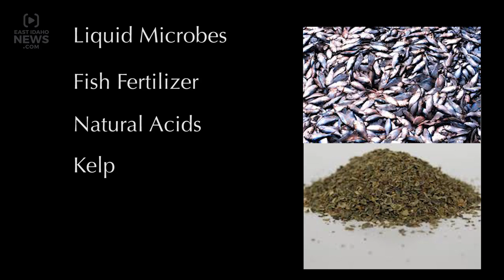Northwest Biotech starting health from the ground up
NEWDALE - Northwest Biotech is ahead of the curve when it comes to fertilizer. They’ve began producing potent, eco-friendly fertilizer before going green became popular.

"It was my dad’s business he started doing this in the 70’s. He understood that the farming practices were destroying soil, and crops, and human health,” Owner of Northwest Biotech, Chantry Mason said.

Northwest Biotech produces a unique biological fertilizer blend using worm castings. Bacteria is taken from the worm droppings and used as a base for the soil additive.

The organic fertilizer is chemical free, and Mason said it works to enhance all the qualities of farm soil, and of the crop. In Eastern Idaho, Northwest Biotech is frequently used by growers during the potato season.

“When you farm them biologically they are actually filled with healthy starches, and antioxidants. They weigh more, they shrink less. They’re just better tasting and better for you,” Mason said.

“Fertile rich alive soil, produces rich live food,” Founder Gary Mason said.

Liquid microbes, fish fertilizer, natural acids, and kelp make up the biological program of the fertilizer. The fish product used is that of oceanic fish which is shipped by train from California.

“We add biological nutrients and different ingredients to the soil to replenish it,” Chantry Mason said.

Stan Schwendiman has been Northwest Biotech products for 13 years and has seen more than a visible difference in his crops.

“The quality has gone up, the yield has gone up, and the storability. We don’t have any storage problems generally,”  said Stan Schwendiman, owner of Schwendiman farms in Newdale.

Potatoes aren’t the only crops the fertilizer is used on.

“Potatoes, corn, alfalfa, grain, sugar beets. If the crops grow in the Snake River Valley, we can put it on it,” said Mason.

The organic fertilizer benefits the soil now and for many harvests to come.

"I believe in enhanced agriculture. To make it better year after year. I say we have to care for the soil like we care for the plants,” Gary Mason said.